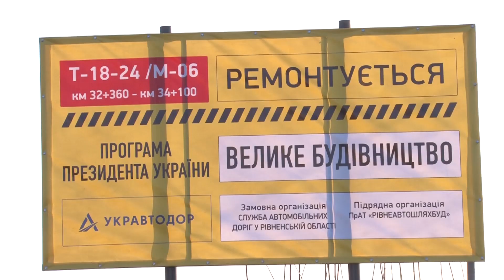У Корці ремонтують дорогу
Будівництво доріг на Рівненщині продовжується. Ділянка державного значення М06 Дерманка-Корець на фінішній прямій.

У якому стані автошлях, на якому етапі проведення роботи та коли планують завершити ремонт, дивіться у сюжеті.